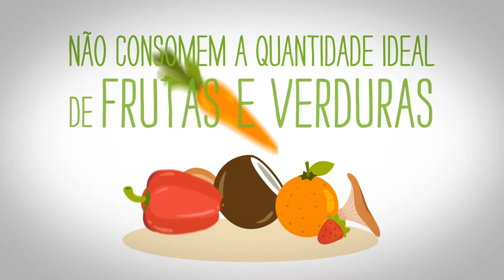Não deixe faltar nada para a saúde do seu organismo - Daily 30 e 90 para suplementação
Equipe Penaverde